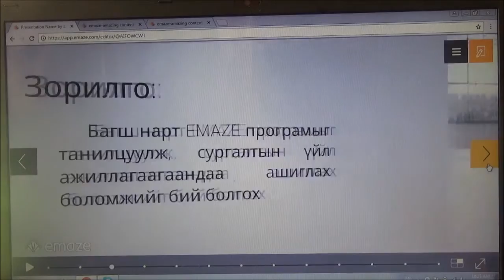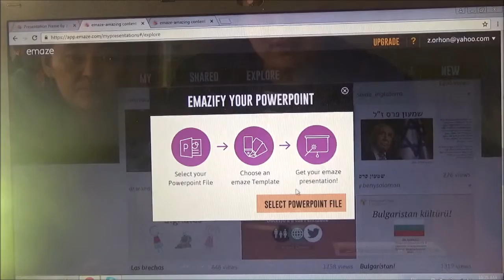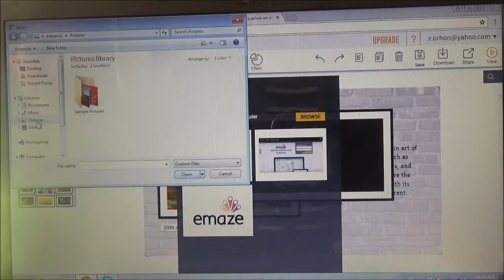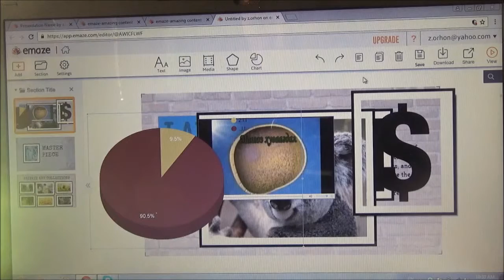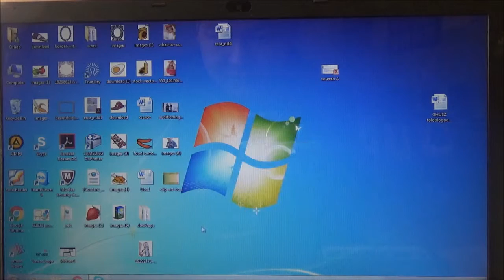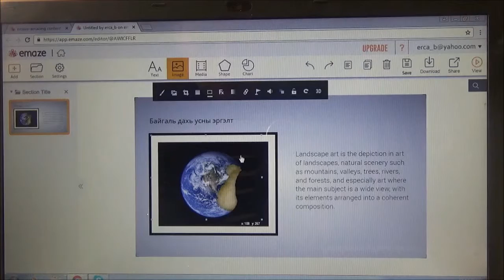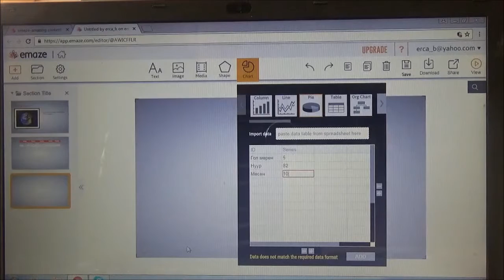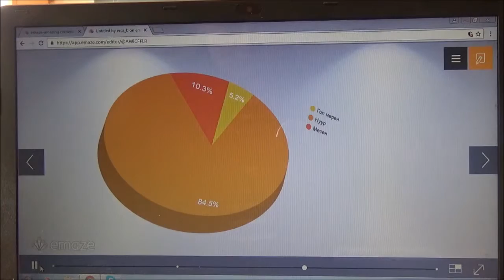emaze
Баянхонгор аймгийн Эрдэнэмандал ахлах сургуулийн Мэдээллийн технологийн багш нарын баг